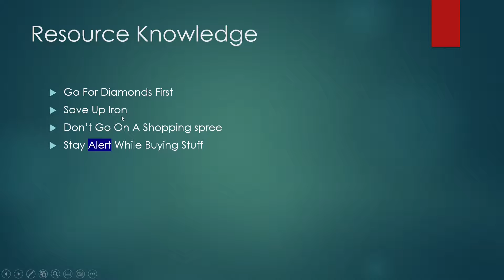A Guide To Roblox Bedwars